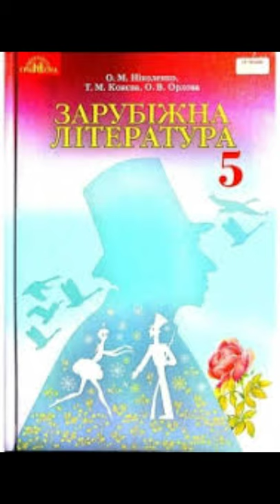"Полліанна"//Розділ 18 Призми//Е.Портер//5 клас